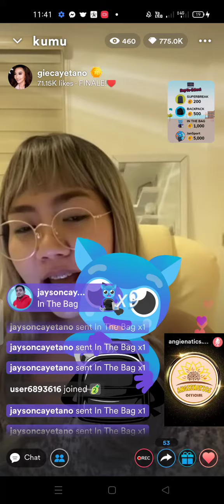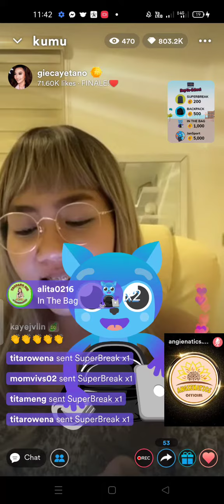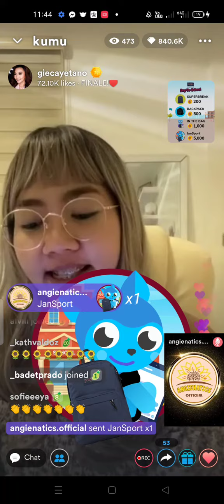MAYORA ANGHET KUMU UPDATE 💚